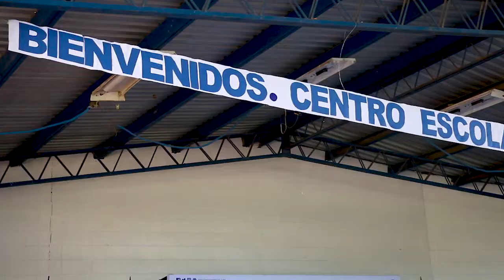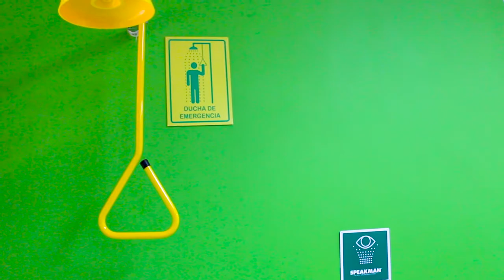Coojunto Uluazapa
En colaboración con diversas empresas y organizaciones, y con el apoyo de nuestra iniciativa “Coonjunto”, se entregó el nuevo Laboratorio de Ciencias al Centro Escolar María Lucinda Vargas, del municipio de Uluazapa, San Miguel.